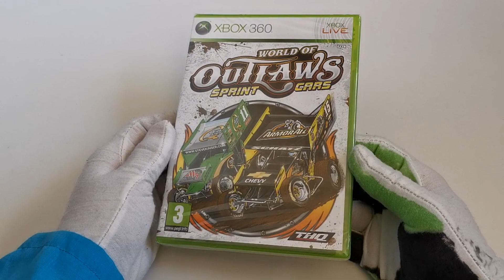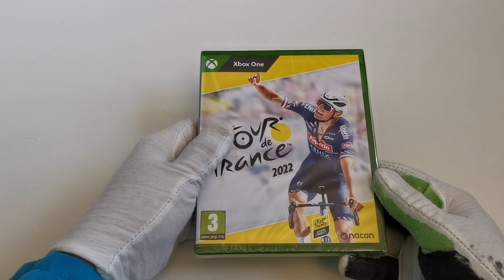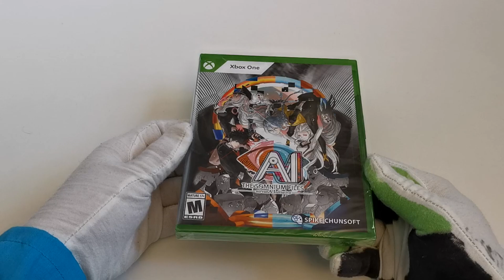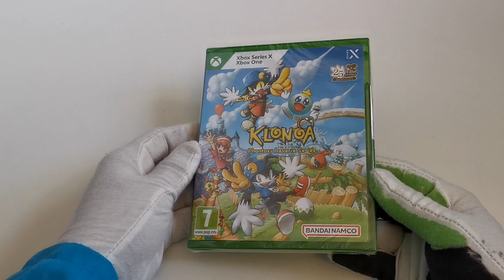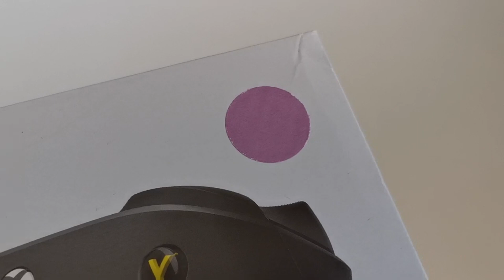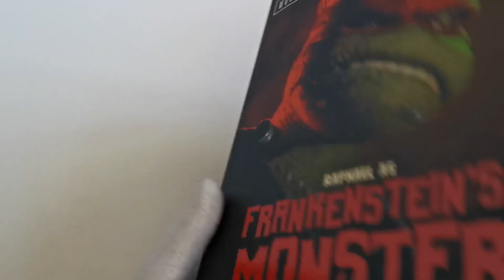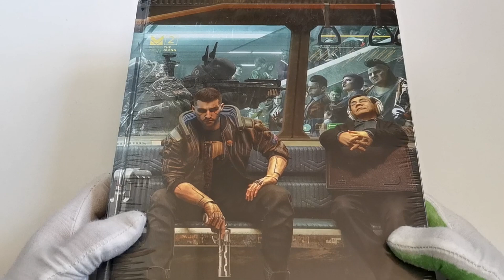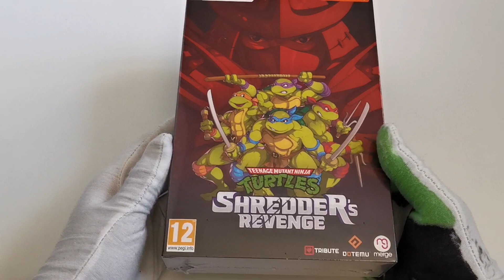MES DERNIERS ARRIVAGES [JEUX-VIDEO / FIGURINES / GOODIES ...]